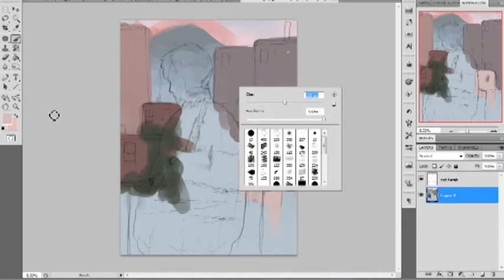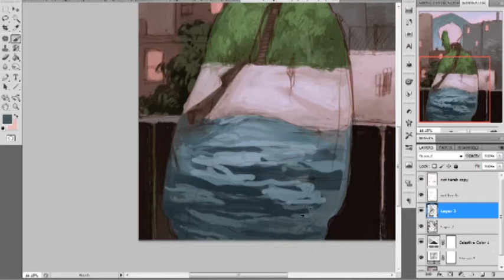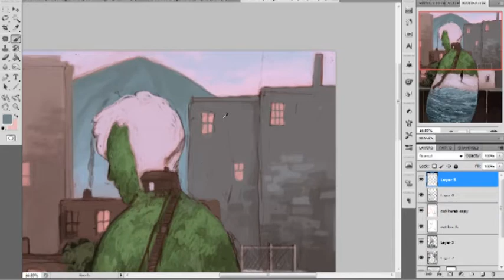Anywhere But Here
Last video for now. Will be uploading another around the end of next month!

I recently started a Patreon and if you go and check that out I would be ultra grateful You even can get access to these videos over a month early, but there's other cool stuff too!

Also you can find more of my work on my website (which has links to everywhere else);

Music; "Marijuana" by Chrome Sparks